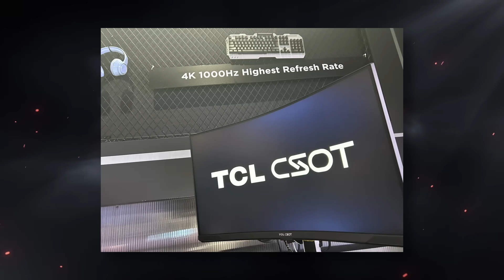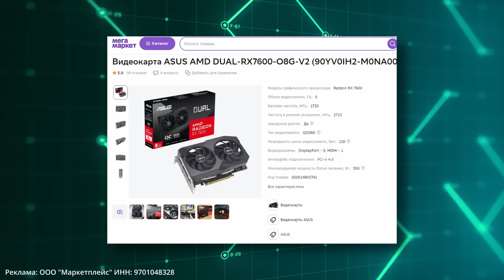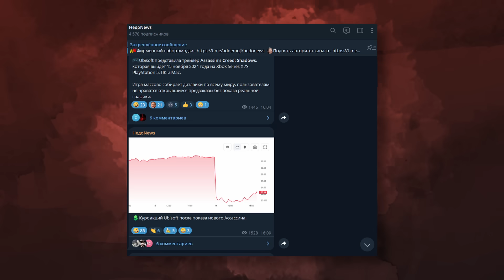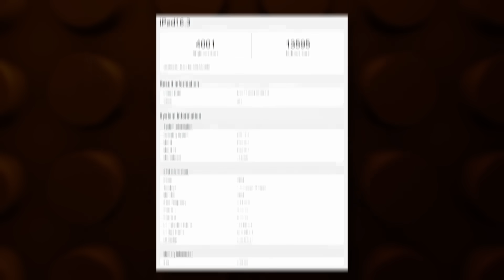4K 1000 Гц на Nvidia, готовят СЖО к RTX 5000, совместили DLSS и FSR 3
Реклама: ООО "Маркетплейс" ИНН: 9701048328

0:00 Приветствие
0:10 Эра 4K 1000 Гц?
0:50 Хуанг поднялся на Nvidia
1:42 Palit готовится к RTX 5000
2:30 RTX Video в Firefox
2:49 DLSS с FSR 3 вместе
3:36 RX 7700 XT в честь Frostpunk 2
3:58 AMD изменяет названия CPU
5:07 Strix Point взрывает Blender 12-ю ядрами
5:40 Core Ultra с разными ОЗУ
6:31 Apple M4 в планшете под азотом
6:56 Call of Duty в Game Pass!!!
7:52 Спасибо, друзья!